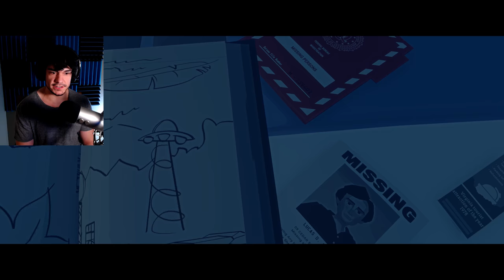VIRGINIA DEMO | YES I JUST JUMPED FROM A BUFFALO (Let's Play)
This game looks so promising!!! Check it out below! Thanks for the like and sub~!